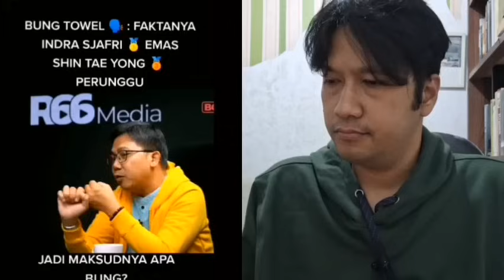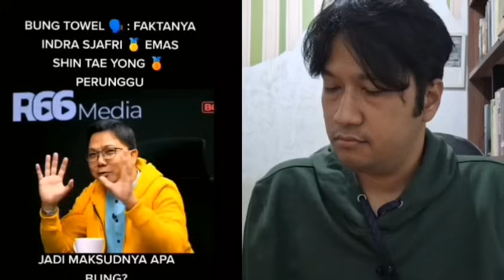Indra Sjafri juara, Towel sebut lebih bagus dari Shin Tae-yong, langsung diulti netizen